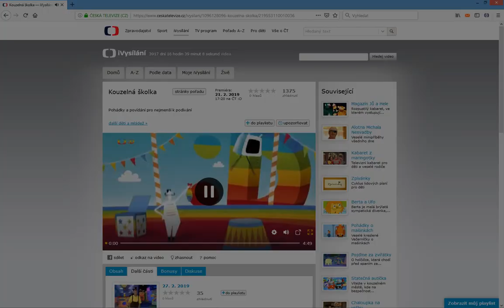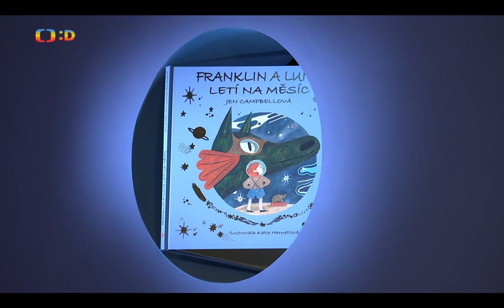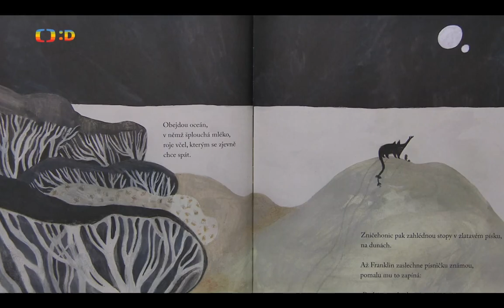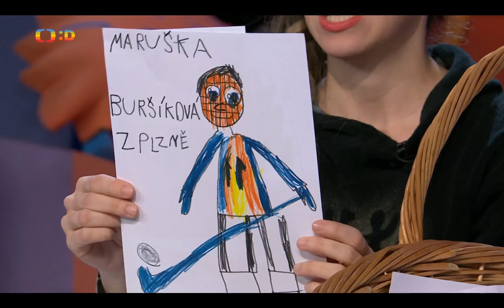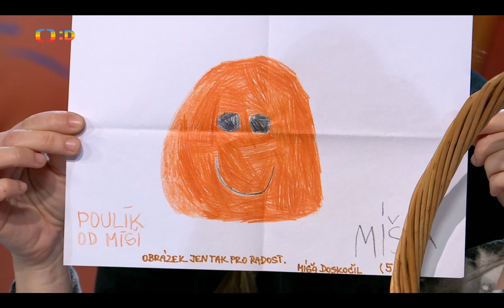Kouzelná školka s Luckou a Františkem 2019